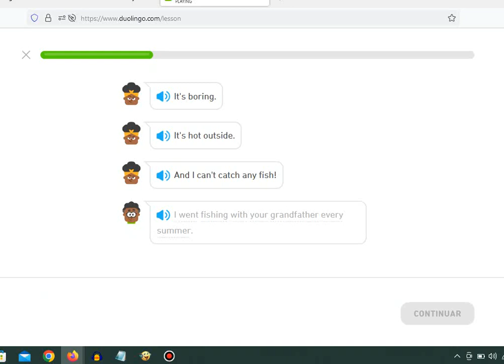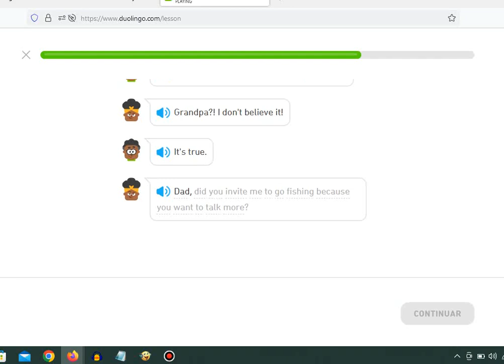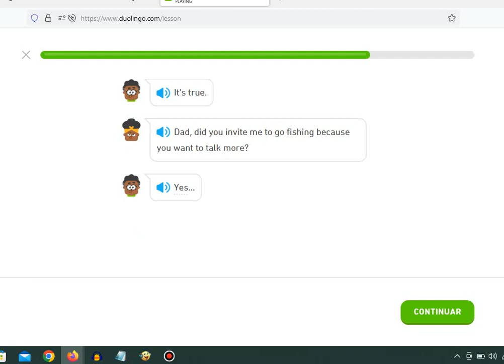Duolingo Stories - The Fishing Trip